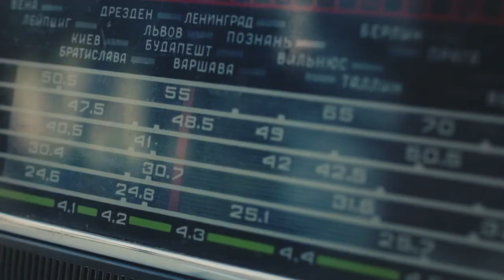Яремчук: Незрівнянний світ краси | тизер українською (2024)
Яремчук: Незрівнянний світ краси
Рік:  2024
Країна:  Україна
Режисери:  Артем Григорян
Жанр:  документальний
Бюджет:  1.3 млн. грн.
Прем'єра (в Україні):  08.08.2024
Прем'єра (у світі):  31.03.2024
Тривалість:  100 хв
Дистриб'ютор:  Film.ua Distribution

Документальна біографічна драма про шлях першої української музичної зірки. Попри всі перешкоди радянської тоталітарної системи, Назарій Яремчук присвятив життя своїй мрії — виступати для людей, навіть ризикуючи життям. Фільм складається з інтерв’ю з близькими Назарія, екслюзивних хронік та його особистих щоденників.